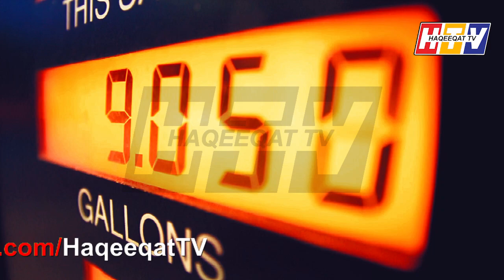Crude Oil Price May Go Up in International Market For Upcoming Days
Oil Trading is becoming very profitable now a days as buying low selling high is another way of trading as Crude Oil price may go up in international Market.